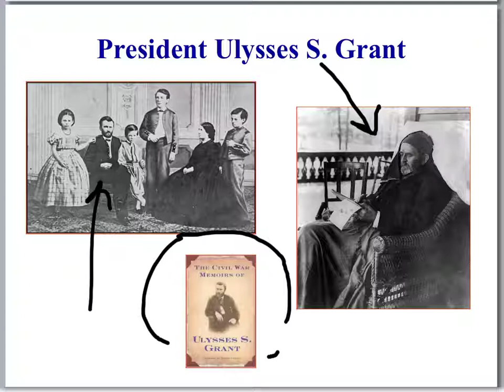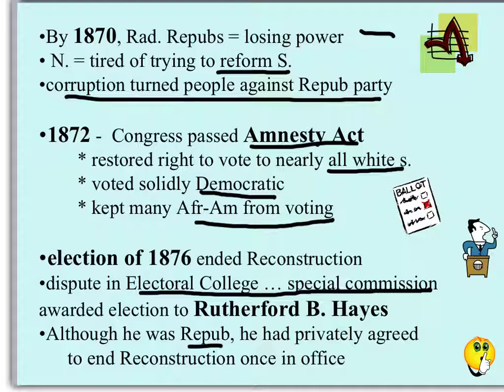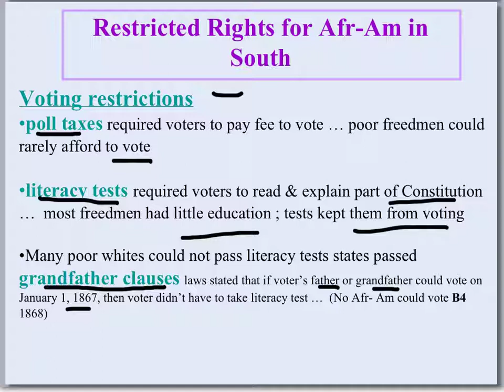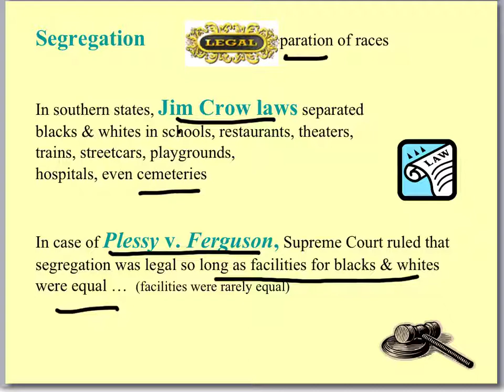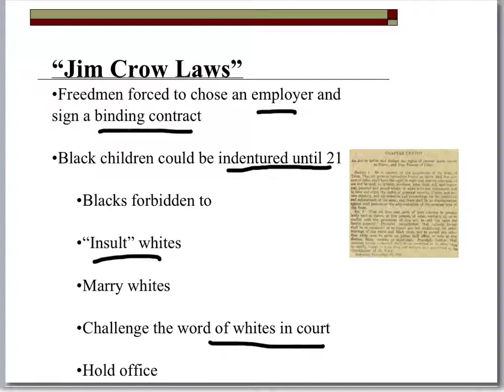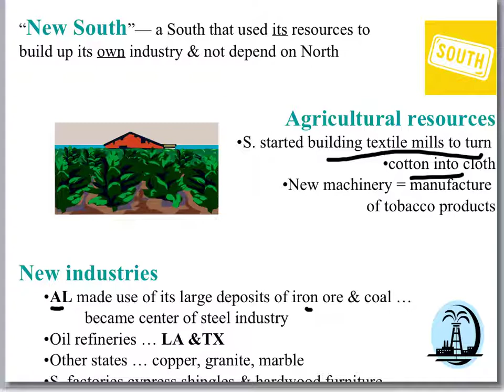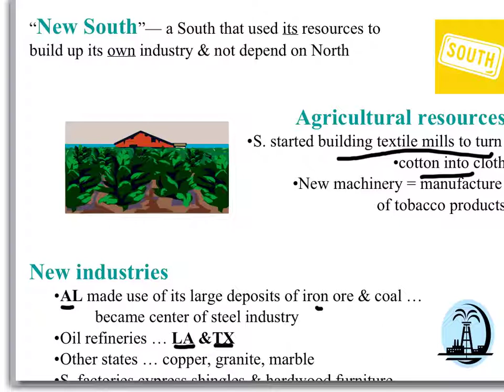18 4 The End of Reconstruction